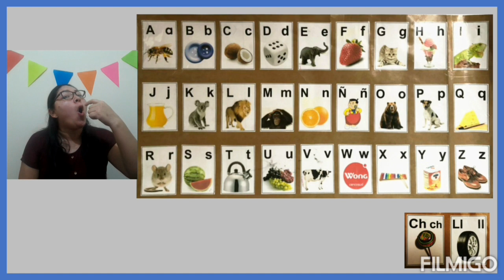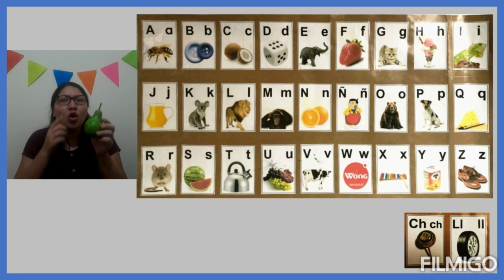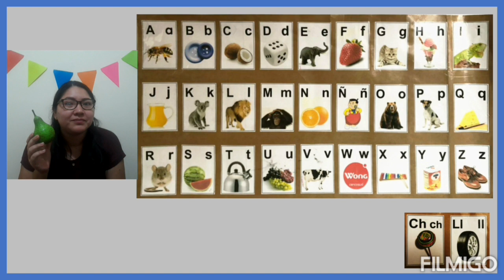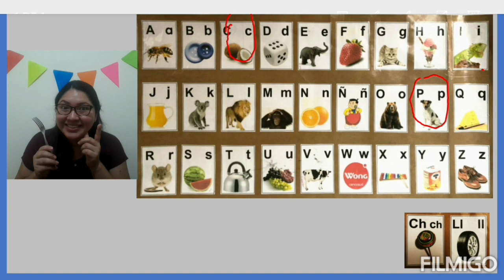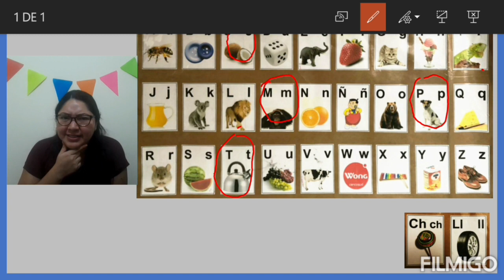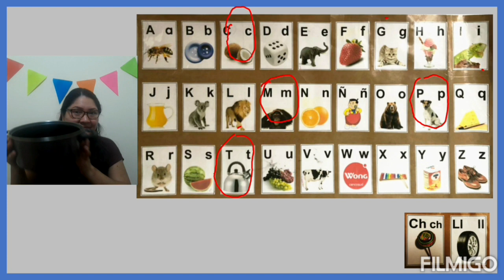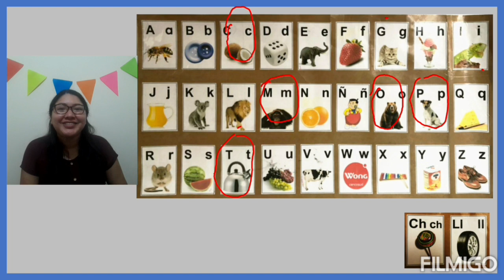SALUDO_JUGANDO CON EL ABC